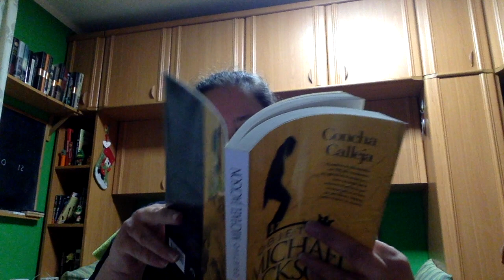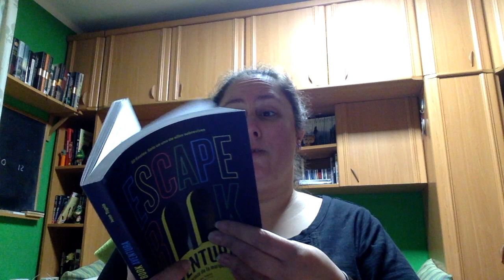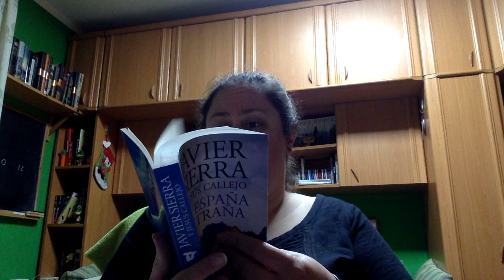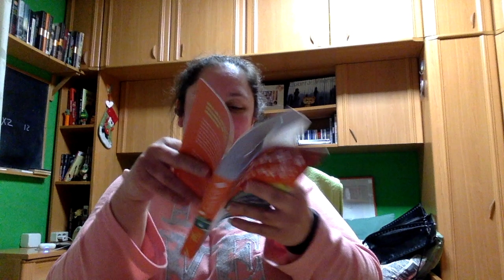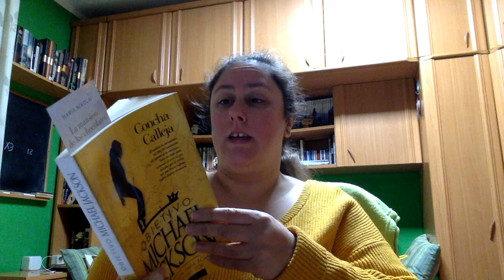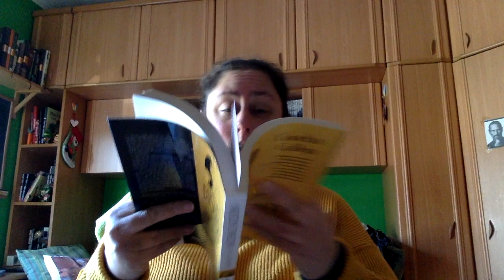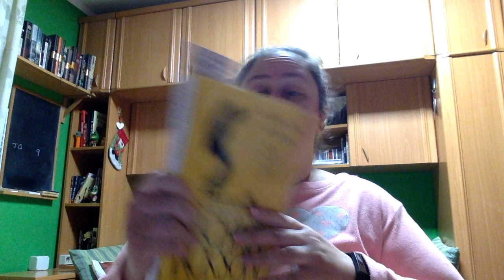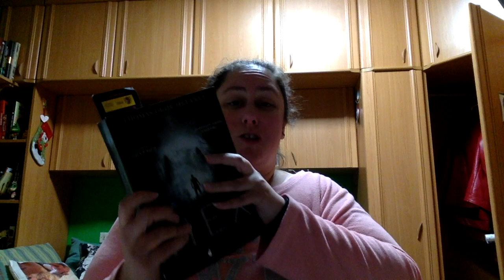Maratón 24 horas leyendo